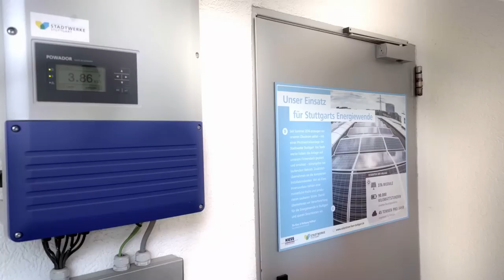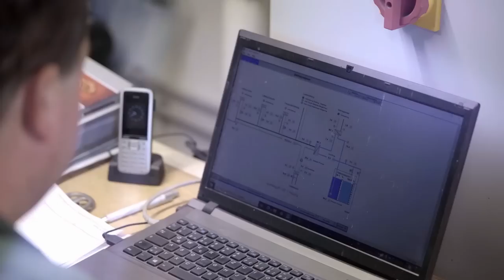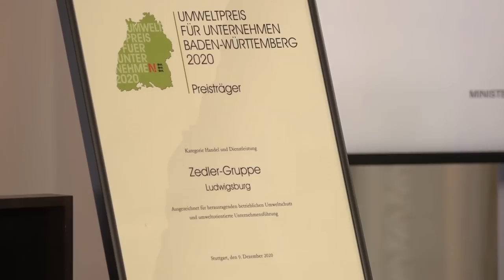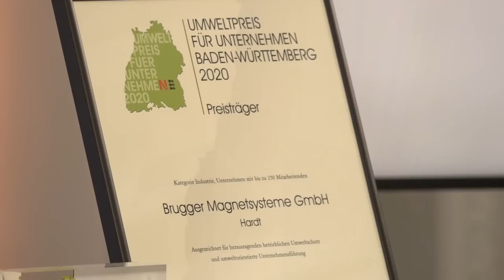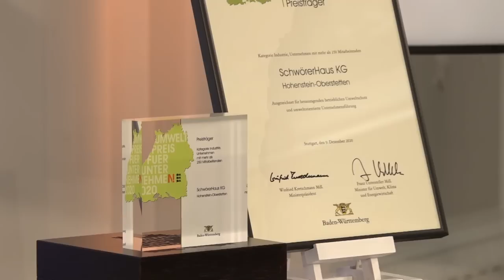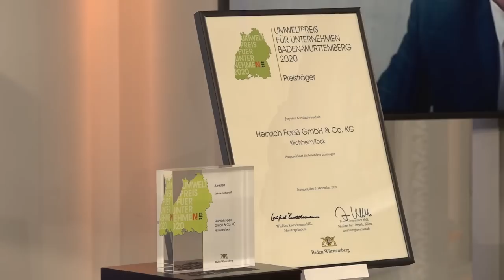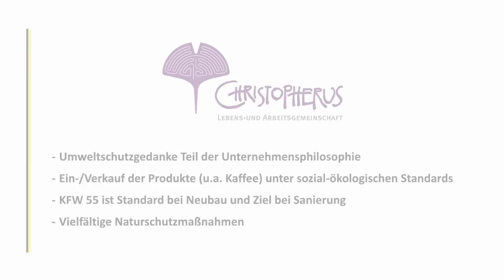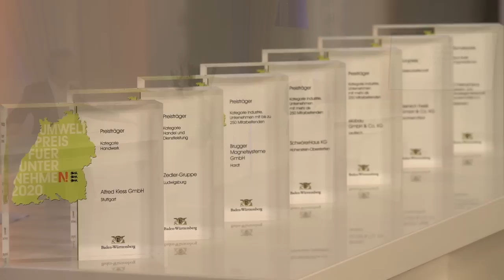Preisverleihung Umweltpreis für Unternehmen Baden-Württemberg 2020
Am 9. Dezember 2020 wurde bereits zum 19. Mal der Umweltpreis für Unternehmen Baden-Württemberg verliehen wird. 7 Unternehmen wurden in 6 Kategorien für Ihre herausragenden Leistungen im Bereich des betrieblichen Umweltschutzes und nachhaltigen Handelns von Umweltminister Franz Untersteller im Weißen Saal des Neuen Schlosses in Stuttgart ausgezeichnet.